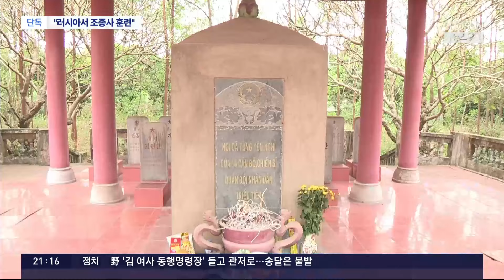[단독] 北 조종사도 러시아서 훈련 정황…軍, 대북확성기로 '北 파병' 알려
북한 이 지상병력을 러시아 에 보내기 전 전투기조종사 들을 미리 파견한 것으로 우리 정부당국이 파악했습니다. 뭘 위한건지는 좀 더 알아봐야겠지만, 양국이 점점 더 밀착해가는 분위기입니다. 북한군의 러시아 파병소식을 우리 군은 대북확성기를 통해 북에 알렸습니다.

이어서 이채현 기자가 단독 보도합니다.

📡 월~금 06:50 강스라이팅 (유튜브)
📡 월~금 07:30 뉴스퍼레이드
📡 월        08:40 네트워크 매거진
📡 월~금 09:00 신통방통
📡 월~금 10:20 류병수의 강펀치 (유튜브)
📡 월~금 13:00 보도본부 핫라인
📡 월~금 14:30 사건파일 24
📡 월~금 17:20 시사쇼 정치다
📡 월~금 21:00 뉴스9
📡 월~목 21:50 윤정호의 뉴스 더 (유튜브)
📡 토~일 14:00 뉴스현장
📡 토~일 19:00 뉴스7